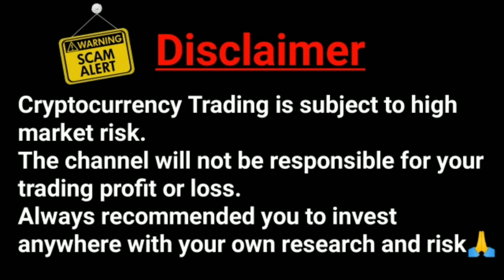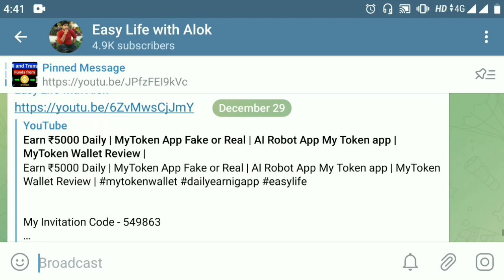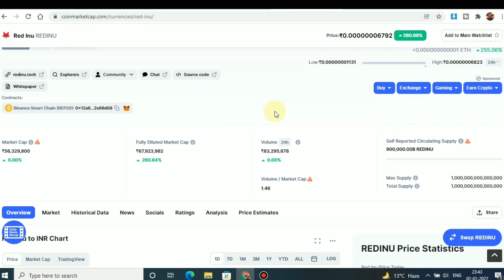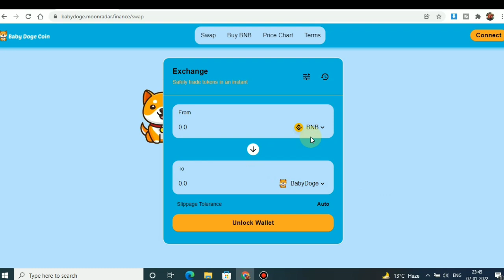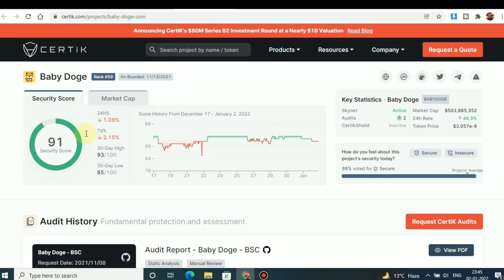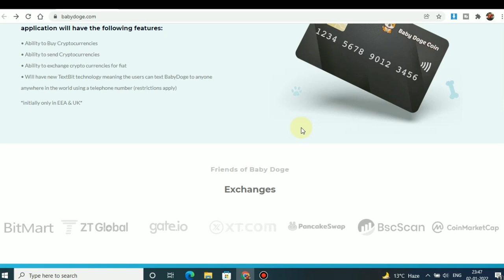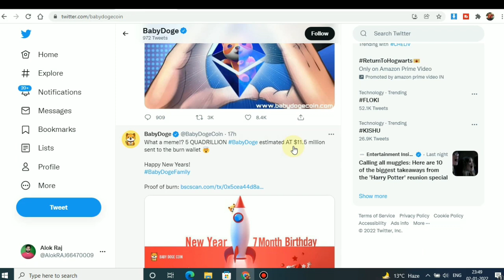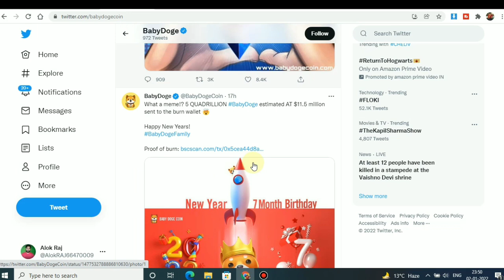Baby Dogecoin Price Prediction 2022 | Baby Doge partners | Big Burning in Baby Doge